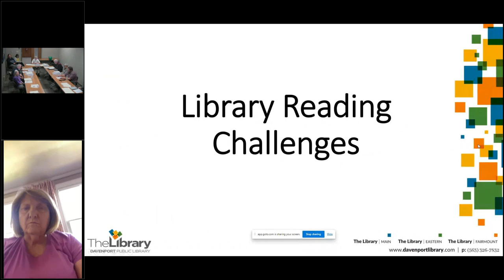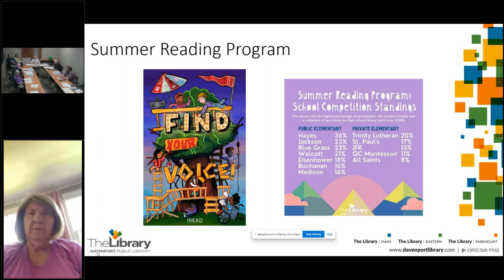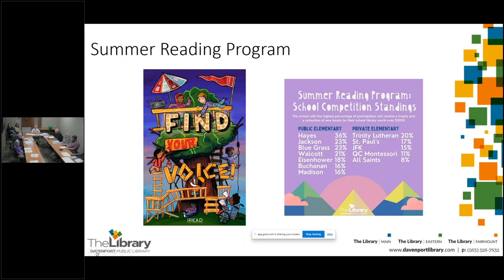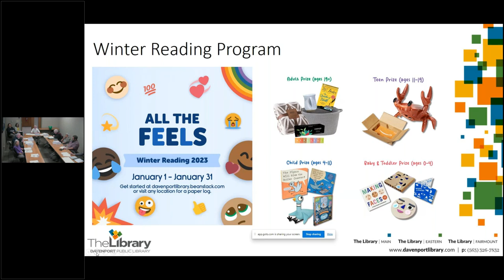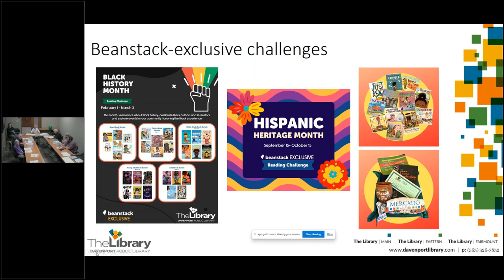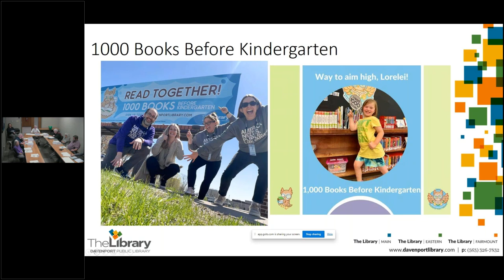LIBRARY BOARD OF TRUSTEES 05.16.2023